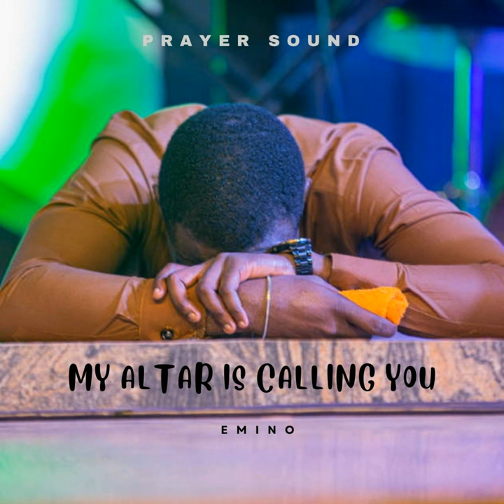My Altar Is Calling You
My Altar Is Calling You · EMINO